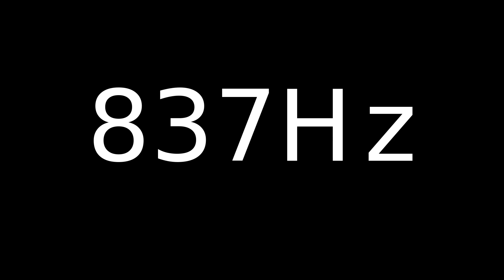Speaker Sound Test 837Hz